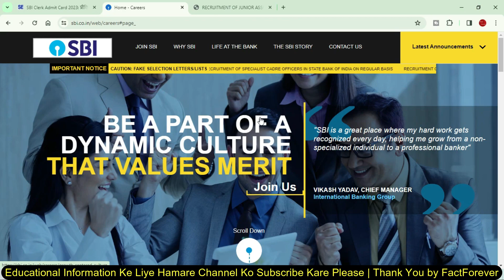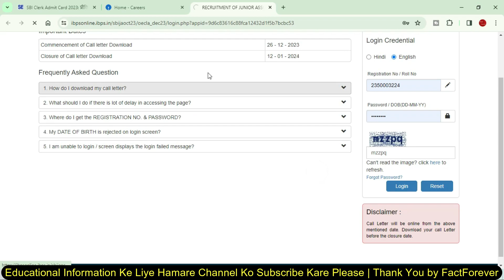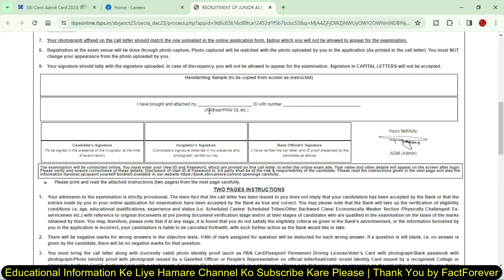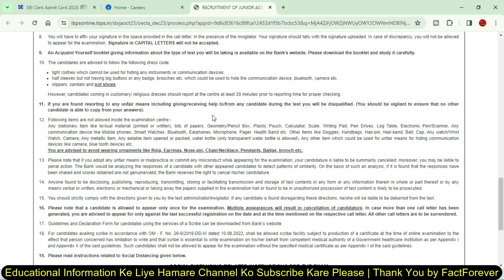SBI Clerk Admit Card 2023 Download Kaise Kare | How to Download SBI Clerk Exam Admit Card 2023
8 GB - DDR3 L Memmory
1000 GB - HDD